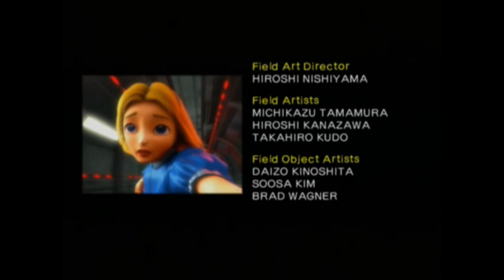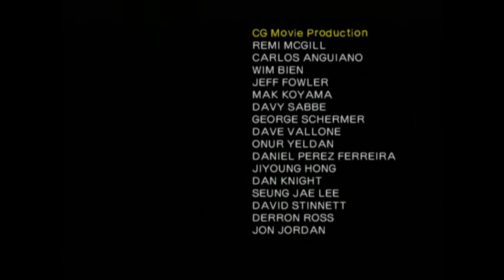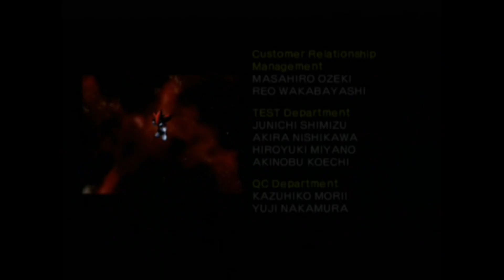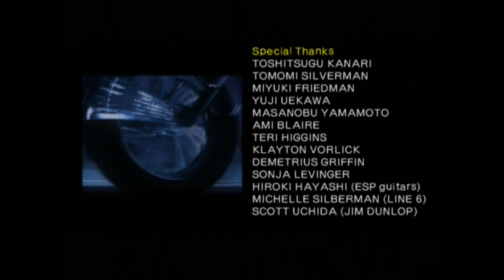Shadow The Hedgehog (I-3): Promesse rompue